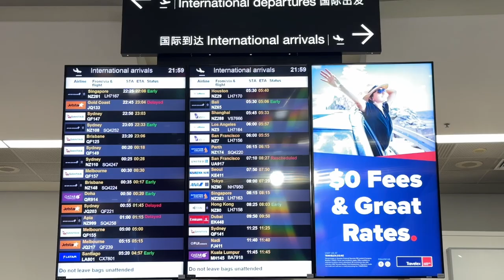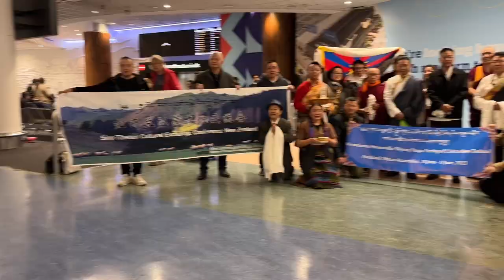Historic Moment: Sikyong Penpa Tsering / Prime Minister of Tibet arrived at the Auckland - VLOG 2